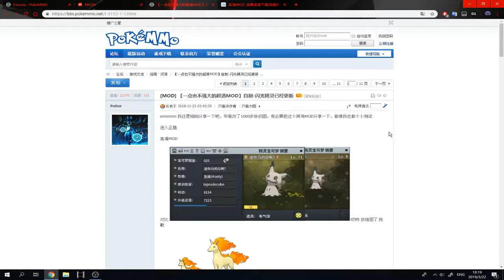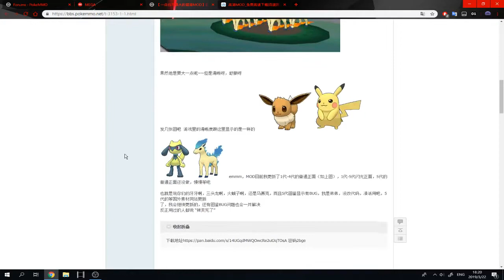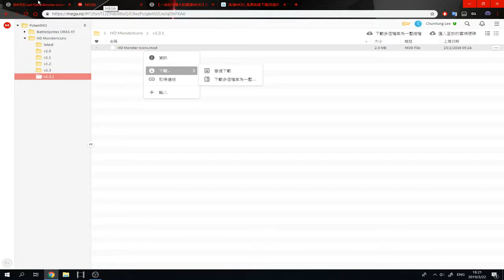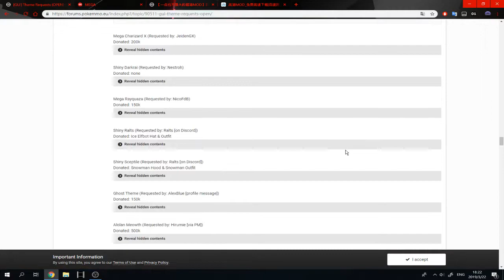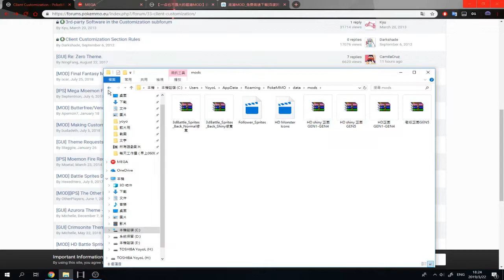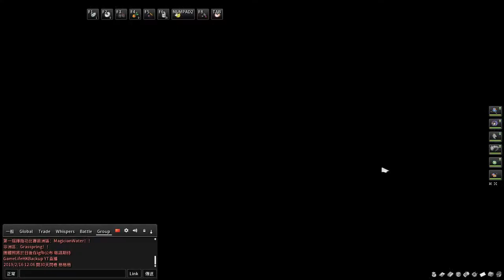我在用什麼模組 ? Pokemmo Pc (內有Mod連結)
剪片程式 : Aviutl
繪圖程式 : OnlinePhotoEditor
拍攝工具 : OnePlus5
OP BGM : Amper Music所製作
ED BGM : 甘茶の音楽工房 おそうじ日和